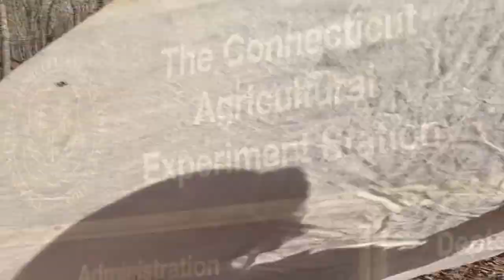CDC program helps researchers get idea of what this year's tick season will be like